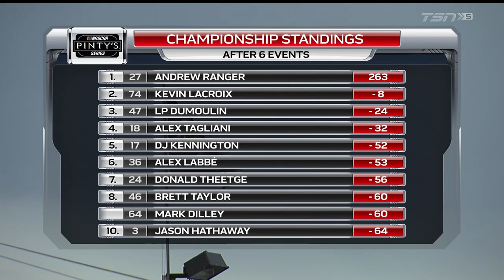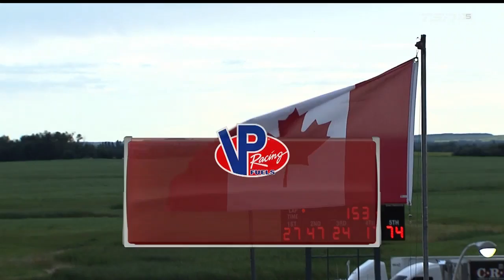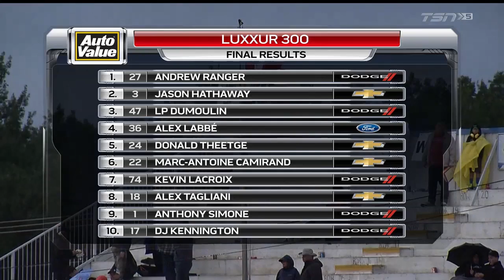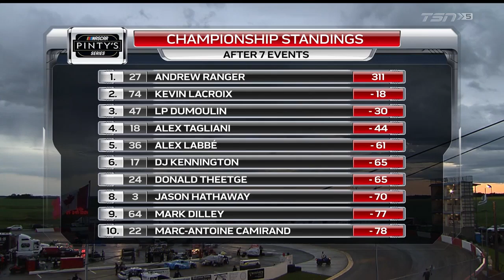2019 NASCAR Pinty's Series: Luxxur 300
The final leg of the Western swing, a 300 lap race at the 1/4 bullring in Wetaskawin, Alberta.